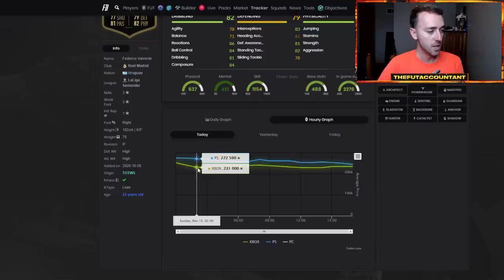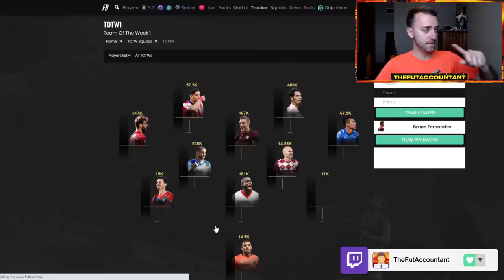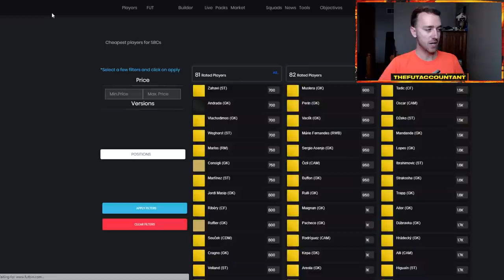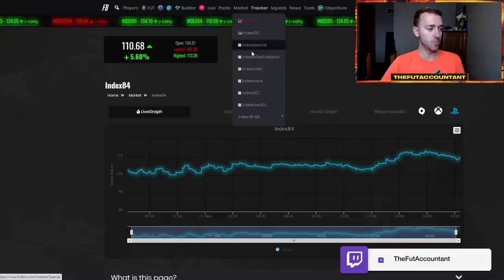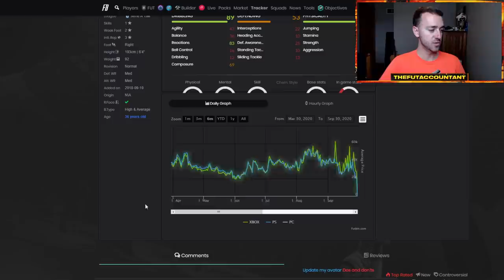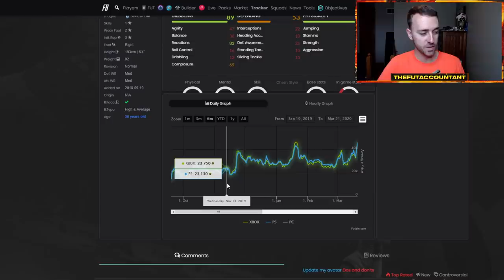MORE BLACK FRIDAY CRASHING! DOES THE SELL OFF STOP & REBOUND SOON? FIFA 21 Ultimate Team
More Black Friday market crashing is happening right now on FIFA 21 Ultimate Team! Is there a point where the sell off stops and cards start to rebound? We talk about all that and more in this video!

Discord: New Discord Coming Soon!